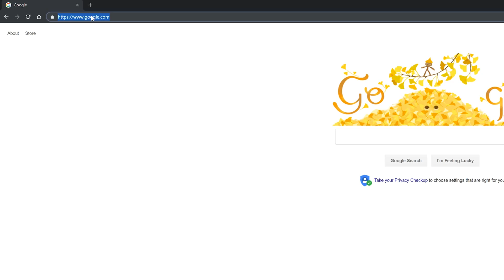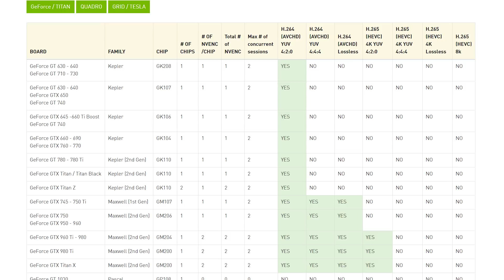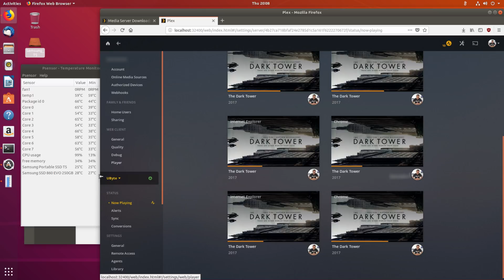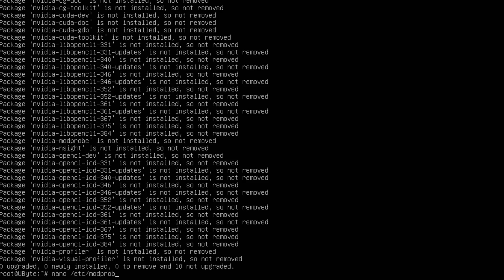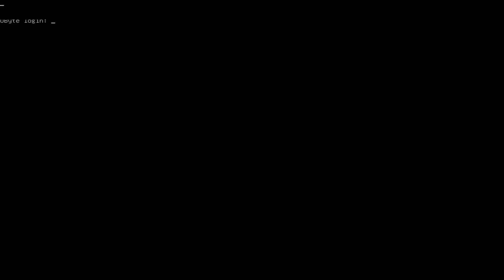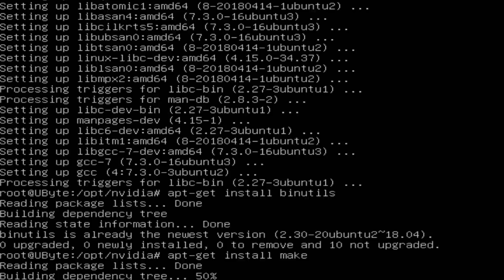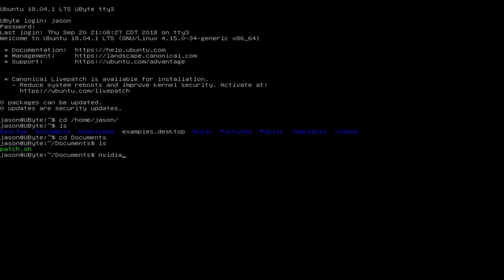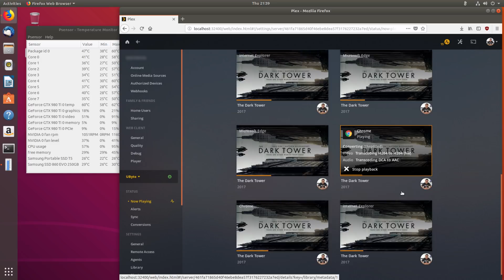UNLOCK NVIDIA Cards for More Plex Transcoding!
With this patch, on the right OS, you can unlock more hardware accelerated transcoded streams with your Plex Media Server!

Get a standard .TECH domain:
and select a standard domain
Get a domain:
$4.99 for 1 year
$24.99 for 5 years

Text/Commands shown in video
mkdir /opt/nvidia && cd /opt/nvidia

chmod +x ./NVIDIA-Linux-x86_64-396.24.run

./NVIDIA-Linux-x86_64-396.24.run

apt-get purge nvidia-*

apt-get install gcc
apt-get install binutils
apt-get install make
apt-get install linux-source

nano /etc/modprobe.d/blacklist-nouveau.conf
   blacklist nouveau
   options nouveau modeset=0
update-initramfs -u

END COMMANDS